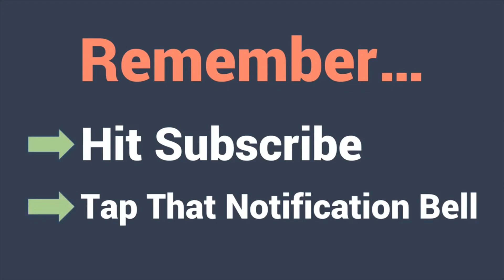Coya getting her hair done. | Day at the salon